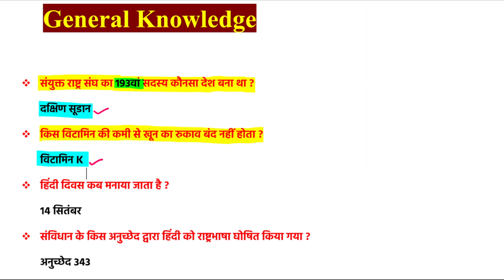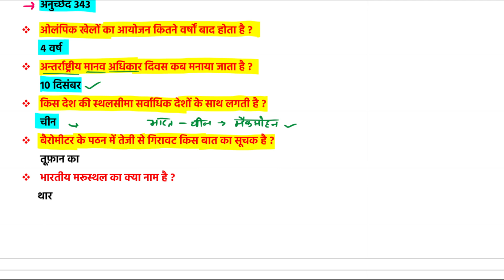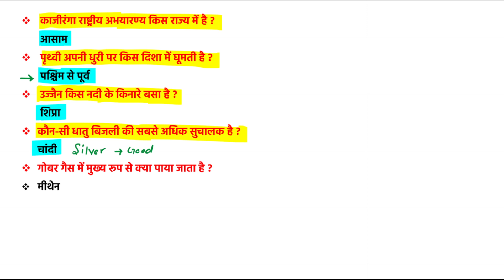BIHAR SSC Inter Level | Most Important General Knowledge | BSSC Gk/Gs | Bihar Ssc Exam Mock Test